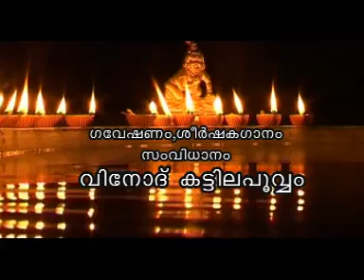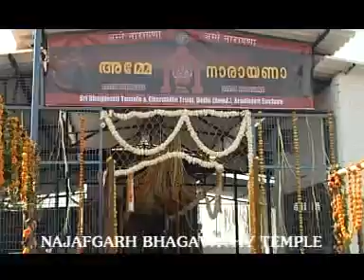Najafgarh Temple New Delhi 1